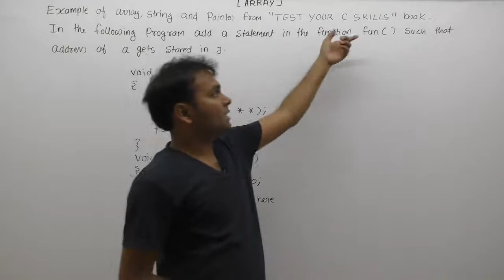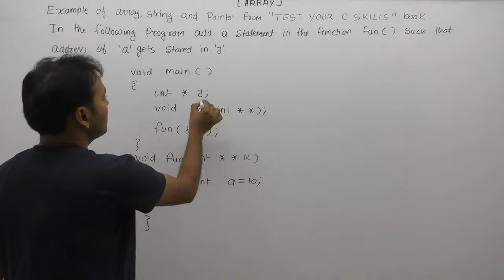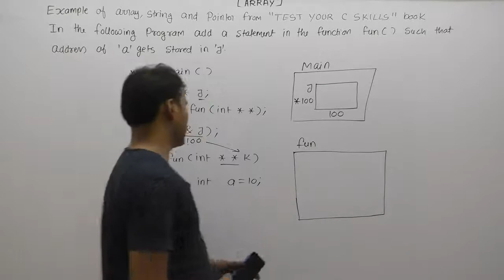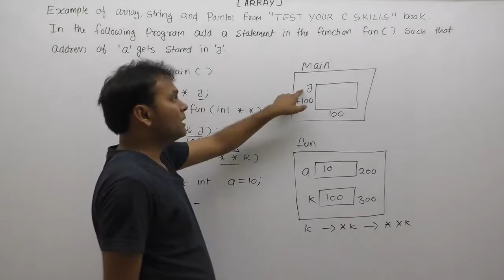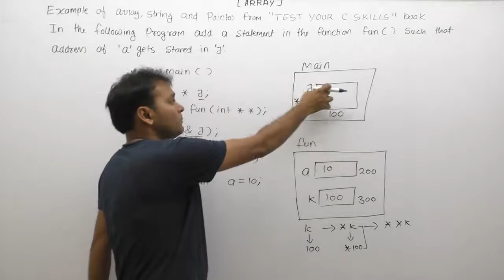Example Of Pointer And Array From Test Your C Skills Book |Part931| C Language By Java Professional